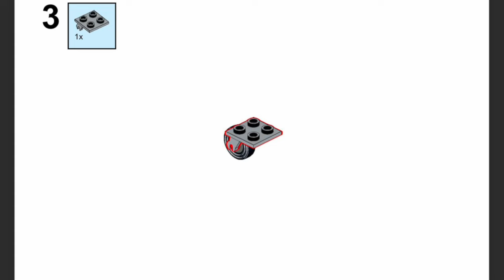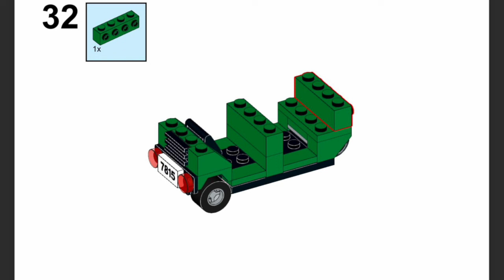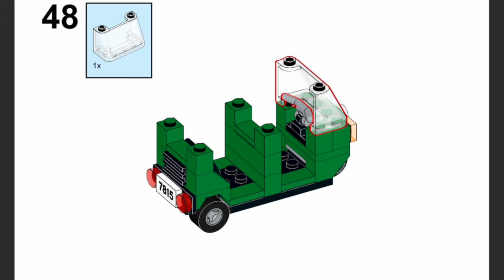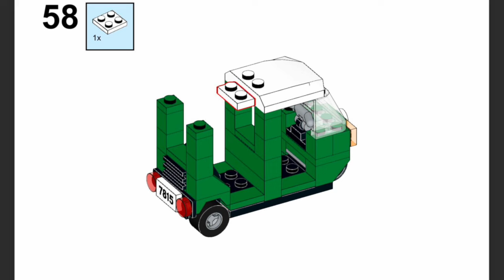How To Build Lego City Tuk-Tuk - Lego Building Instruction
Hi! Meet my project - Lego City Tuk-Tuk.

Привіт! Зустрічайте мій новий проект - Lego City Тук-Тук.